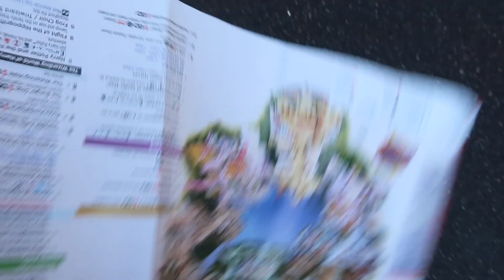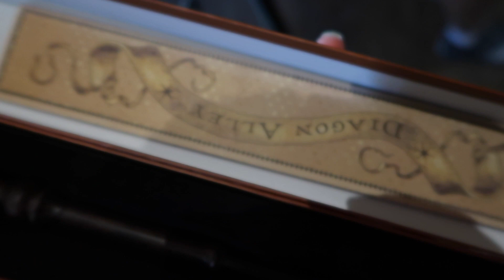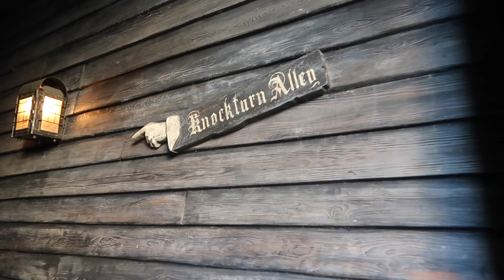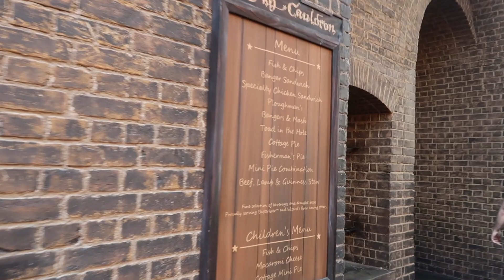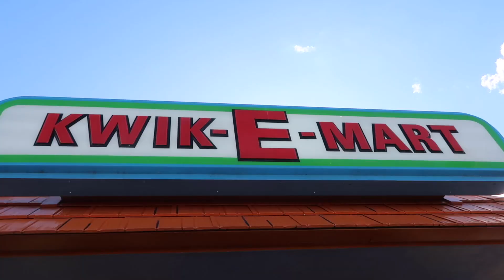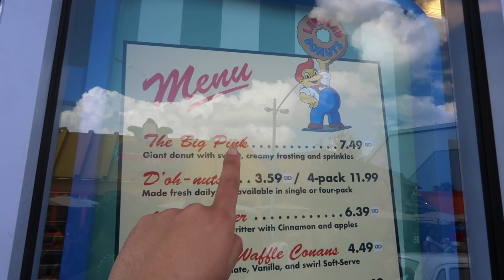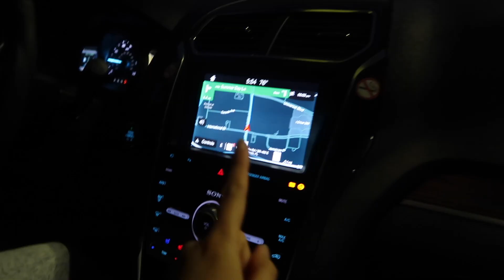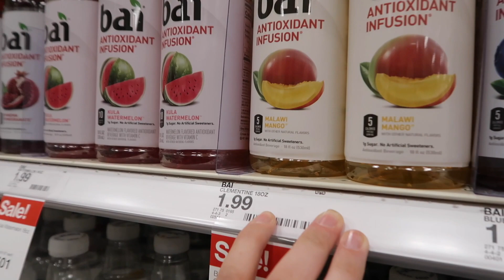[Floride : Disney & Universal] Vlog 6 : Harry Potter, donut géant & magasin américain ! 🍩 ⚡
[Voyage Floride du 27 novembre au 13 décembre 2019]

Mettez en HD les amis, sur la petite molette en bas à droite de l'écran !

Helloooo (non promis je n'ai pas piqué ça à Adele!), voilà mon 4ème vlog  sur notre voyage en Floride ! Soyez indulgents avec mon montageeee  🙈🙊🙉
Je vous y présente notre 1ère journée à Universal Studios faite durant notre séjour de 2 semaines en Floride ! Et d"autres vidéos seront à venir avec Universal et un haul 🙂

Prénom : Marie
Age : Vieille crycry naan 28 ans, ca passe encore !
Chiens qui se glissent dans mes videos : Cavalier King Charles, Lucky & Nacho 🐶

📷 Materiel  :
Appareil photo : Canon Powershot G7X mark II
Logiciel Video : iMovie
Logiciel Photo : FotoRus

Remerciement : Angela P. pour son magnifique dessin de moi même.